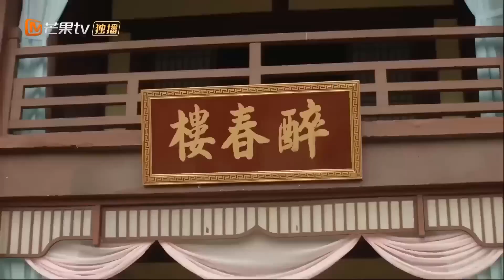Vương phi tới lầu xanh để tìm Vương gia trong ngày thành thân - QUẬN CHÚA VẠN PHÚC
✤ Đạo diễn: Vương Hiểu Hổ
✤ Diễn viên: Vu Hiên Thần, Lý Áo
✤ QUẬN CHÚA VẠN PHÚC: Hoàng thất Bắc Viên có một bí mật không muốn ai biết, các đời hoàng đế trước đều không thoát khỏi kết cục chết trẻ vì bệnh. Từ khi Đại hoàng tử Tiêu Hoà biết được tin này liền bắt đầu một loạt tiết mục giả vờ yếu đuối phong lưu, chính là vì không muốn bị lập làm Thái tử. Nhưng cục diện này lại bị Đông Linh quận chúa Phó Kỳ đến liên hôn phá vỡ, nàng quyết tâm phải phù trợ Tiêu Hoà lên ngôi vị Thái tử...